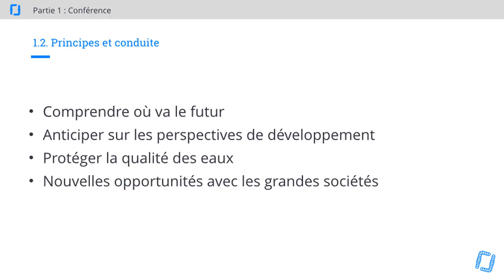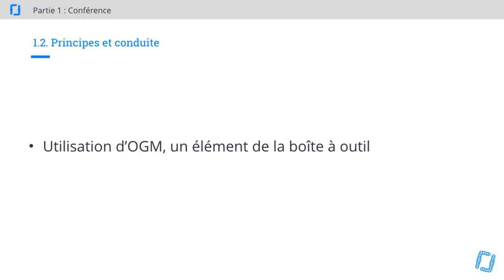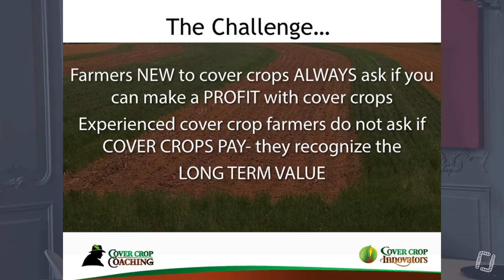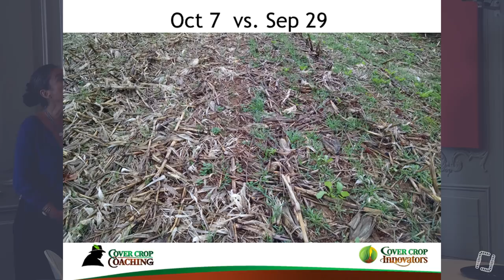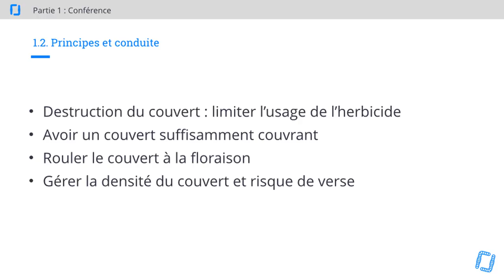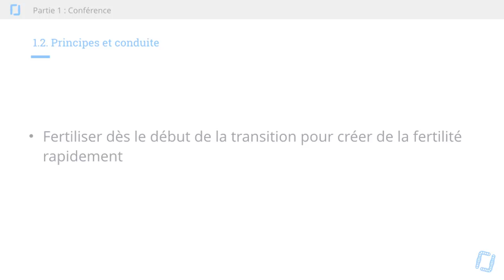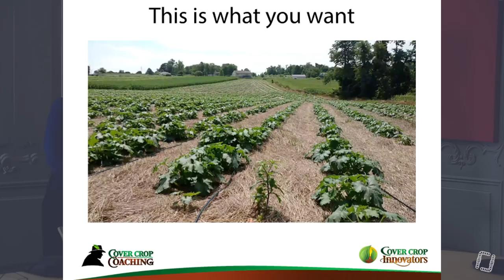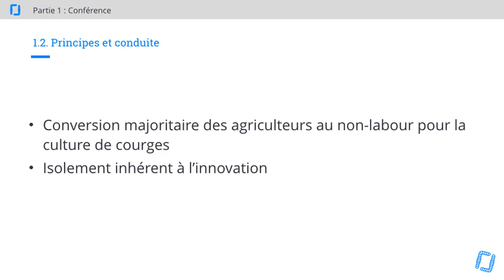2/7 - Stratégie Avancée en Couverts Végétaux - Principes et Conduite - Steve GROFF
2/7 - Steve GROFF - Stratégie Avancée en Couverts Végétaux - CONFERENCE - Principes et Conduite

Deuxième partie de la formation présentée par Steve GROFF sur le thème : Stratégie Avancée en Couverts Végétaux.

Formation et traduction orale organisée par Caroline HEBERT, Gaia Consulting.

00:40 = Comprendre où va le futur.
07:30 = Utilisation d'OGM, un élément de la boîte à outil.
12:30 = Evaluer et apprécier les résultats par l'observation.
19:30 = Plantation : Quoi ? Quand ? Comment ?
27:50 = Mélanges de couverts : compositions et proportions.
33:45 = Destruction du couvert : limiter l'usage de l'herbicide.
37:25 = Dégradation du couvert.
45:35 = Trouver ou se faire le matériel adapté.
52:40 = Propreté des courges sur couvert végétal.
58:15 = Conversion majoritaire des agriculteurs au non-labour pour la culture de courges.